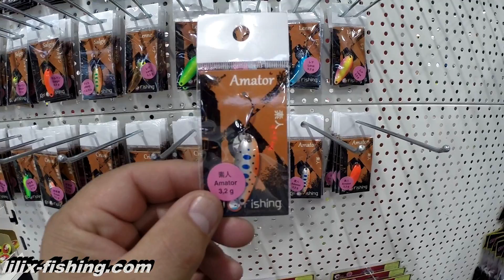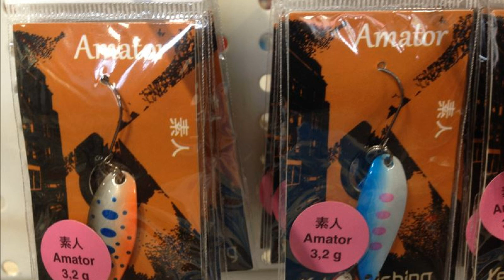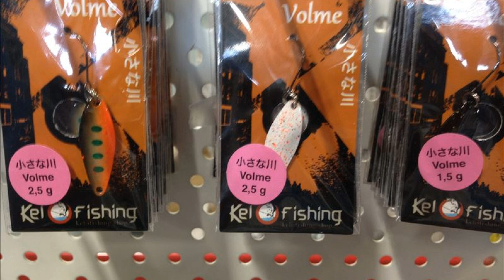Angel Ussat 60 Jährige Jubiläum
Сегодня,мы с Олександром,были рады повидаться со многими одноклубниками и известными рыболовами со всей Европы,которые приехали на юбилей.